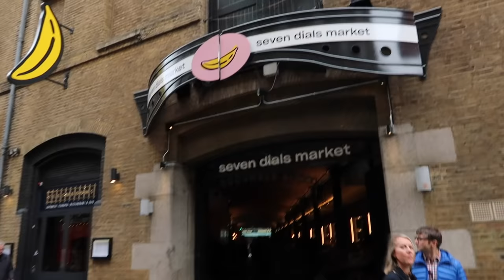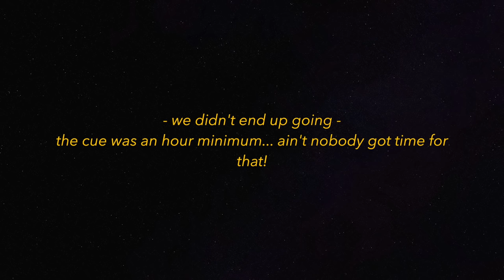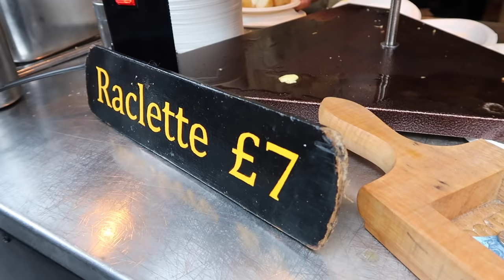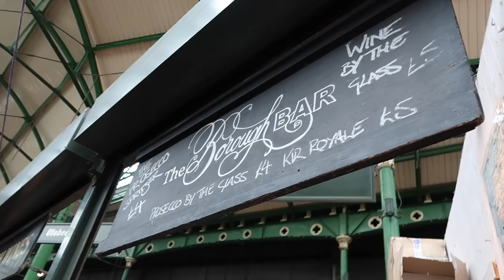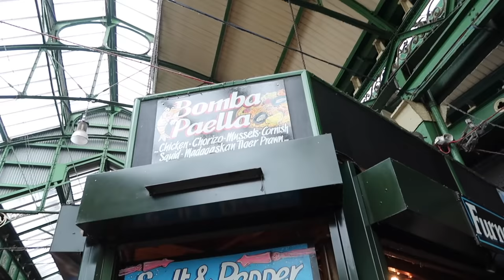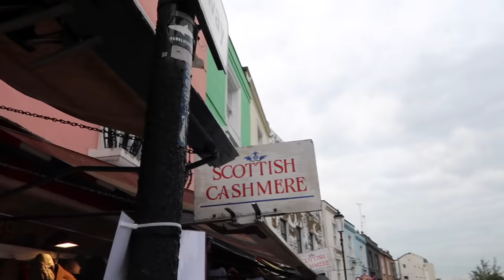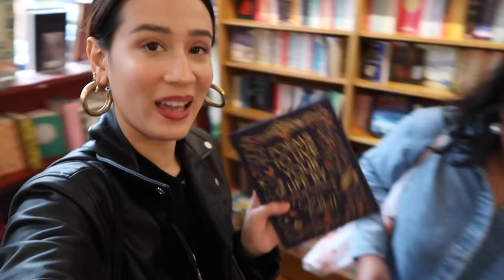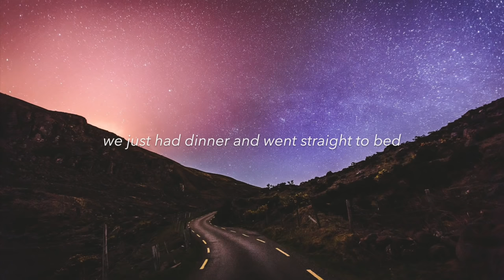BOROUGH MARKET 🍔+ NOTTING HILL 💙| London Day 5 | Karla Aguas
The TravelingTrio2019 is back! Get ready for our LadiesWhoLondon trip 🇬🇧🇬🇧🇬🇧